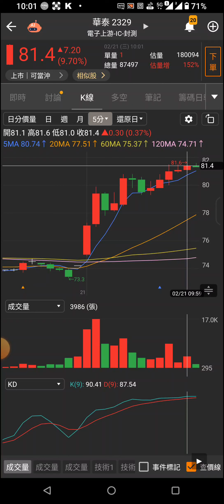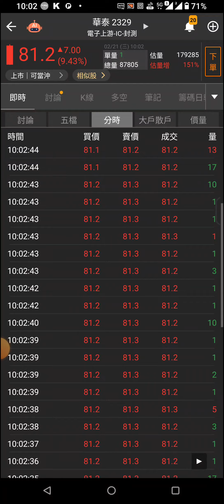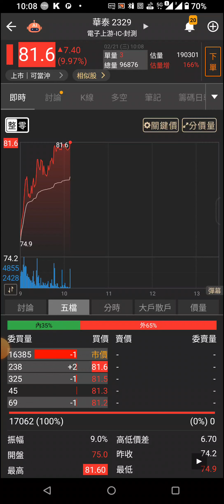2329華泰20240221帶量漲停